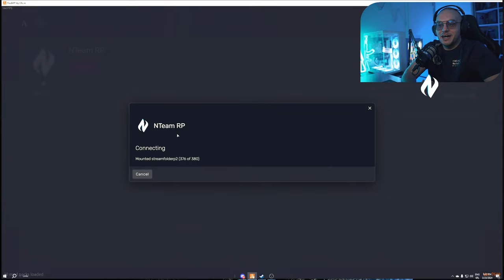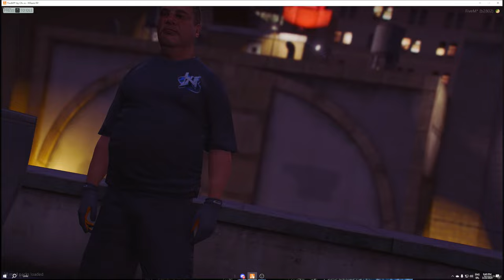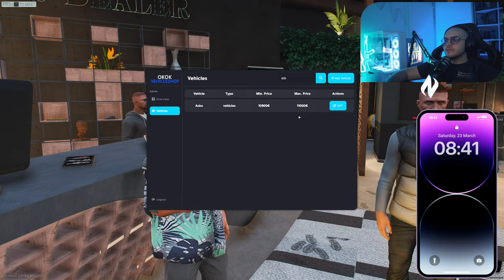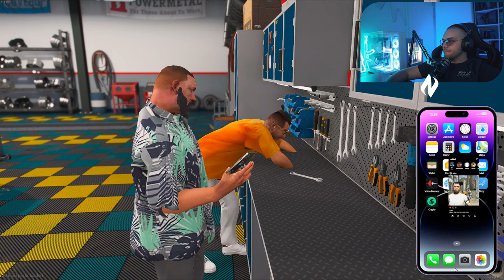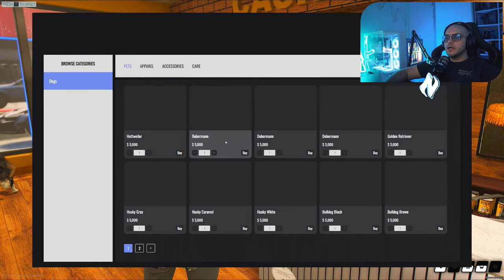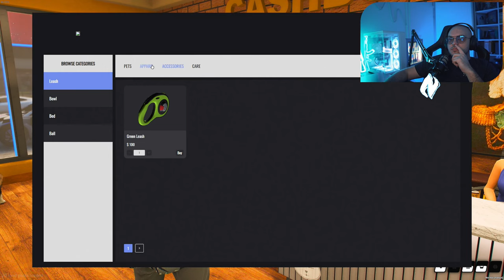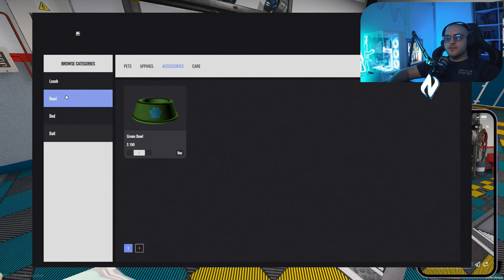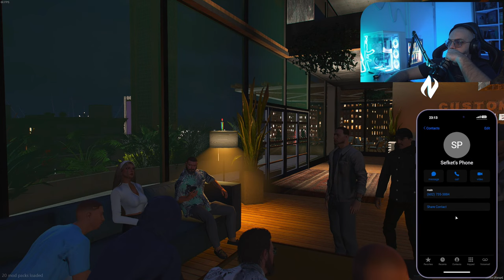OPEN SERVERA / NTEAMRP V4+ / LIVE #918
Gaming PC Specs:
Procesor: AMD RYZEN 9 - 5900X
Maticna: ASUS ROG B550-A Gaming
Napajanje: ASUS ROG-THOR-850P
Kuciste: NZXT H9 FLOW White
RAM: 32GB DDR4 Kingston Predator 3200MHz
Grafička: ASUS TUF RTX3080 OC
Hladnjak: NZXT T120
SSD: Kingston HyperX 250GB
HDD: Western Digital Blue 1TB
M.2 SSD: Kingston 500GB
Tastatura: Razer BlackWidow V3
Mis: Steelseries Prime+
Gamepad: White Shark Luminous
Slusalice: ASUS TUF H3 Wireless
Kamera:  Sony A6400 + Sigma 16mm F1.4
Monitor1: ASUS ASUS TUF VG27AQ 155Hz 27''
Monitor2: ASUS ASUS TUF VG27AQ 155Hz 27''
Monitor3: ASUS ASUS TUF VG27AQ 155Hz 27''
Stolica#1: EShark ESL-GC1
Stolica#2: Eshark TOKUGAWA

Streaming PC:
Procesor: AMD RYZEN Threadripper 1920X
Maticna: ASUS ROG X399-E Gaming
Napajanje: Thermaltake 750W
Kuciste: Thermaltake Commander C36 TG
RAM: TOUGHRAM RGB DDR4 3600MHz 16GB
Grafička:  GTX 1660
Hladnjak: CoolerMaster MasterAir MA620P
M.2 SSD: Kingston 250GB
- ASUS Serbia
- RedBull Bosnia
- White Shark Gaming
- EShark
-ThermalTake Adria